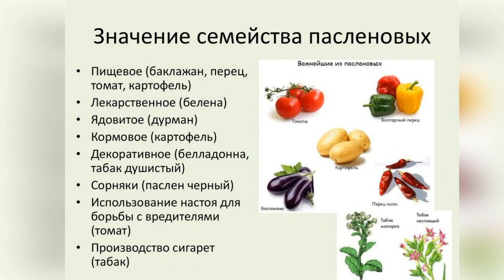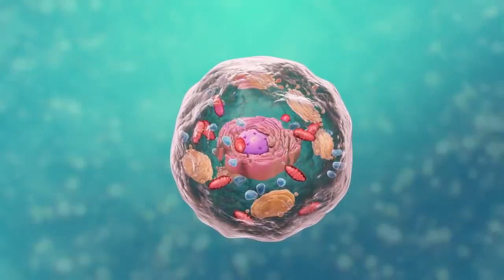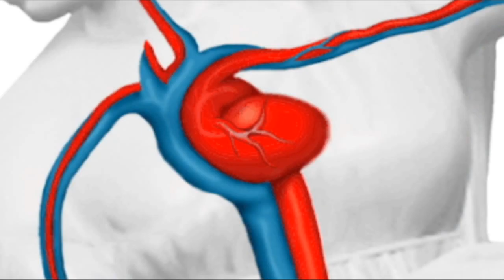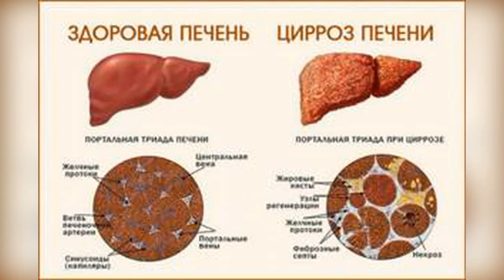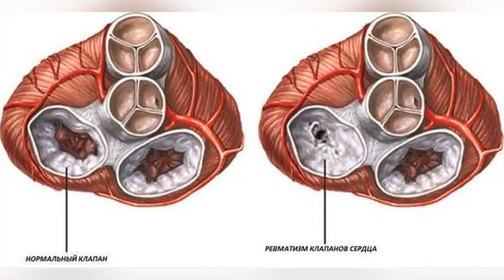Паслен Черный, Поздника, Вороняжка. Лечебные свойства. Народная медицина.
Паслён Черный- прекрасное лекарственное растение против рака, цистита, диабета, астмы, ревматизма и болях в суставах, а так же зудящей экземы и кожных заболеваний.